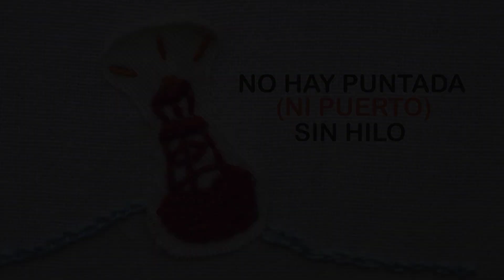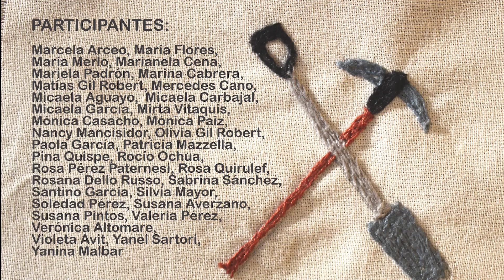Nueva muestra 🧵 «No hay puntada (ni puerto) sin hilo»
El sábado 10 de agosto a las 17 HS inaugura «No hay puntada (ni puerto) sin hilo», una exposición que reúne el trabajo de decenas de bordadoras del Taller de Bordado Miniatura del Museo del Puerto de Ing. White a lo largo de cuatro años.

Desde 2019, el taller del Museo del Puerto funciona como espacio de encuentro de mujeres de distintas generaciones para intercambiar saberes de bordado y construir juntas una obra colectiva que no para de multiplicarse: parches, tiras y objetos bordados proyectan una mirada única sobre la propia comunidad, el mundo, la historia y el presente.